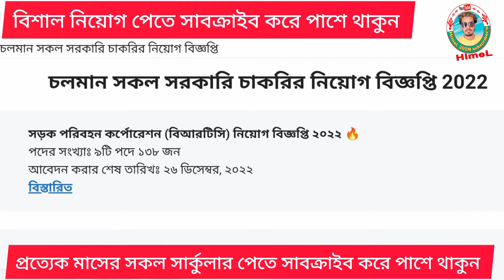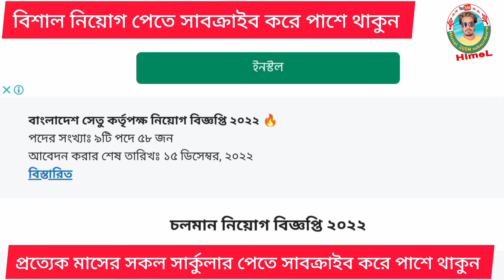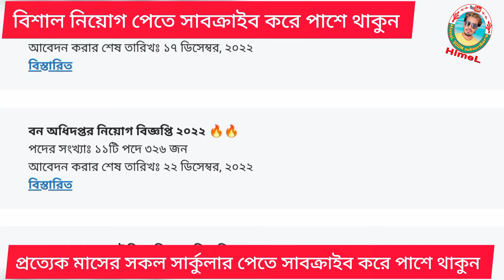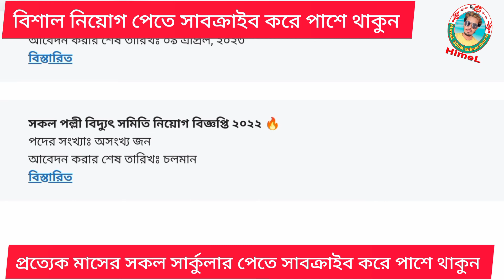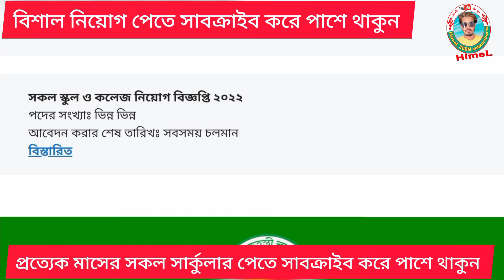ডিসেম্বর মাসের সকল সরকারি চাকরির বিজ্ঞপ্তি 2022।।December all govt jobs circular 2022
নিয়োগ বিজ্ঞপ্তি ২০২২
জরুরি নিয়োগ বিজ্ঞপ্তি ২০২২
এইচএসসি পাশে সরকারি চাকরি ২০২২
উপজেলায় নিয়োগ বিজ্ঞপ্তি ২০২২
মন্ত্রণালয় নিয়োগ বিজ্ঞপ্তি ২০২২
অধিদপ্তরে নিয়োগ বিজ্ঞপ্তি ২০২২
চলমান সরকারি চাকরির খবর 2022
জেলার চাকরির খবর 2022